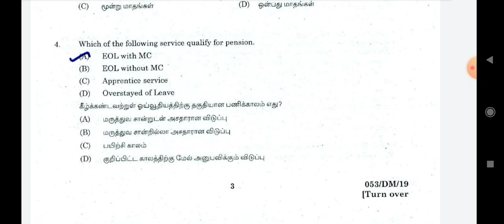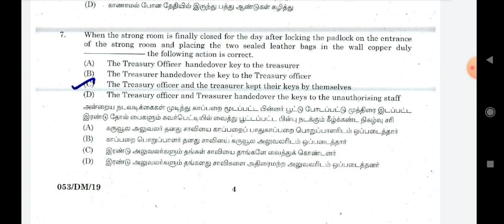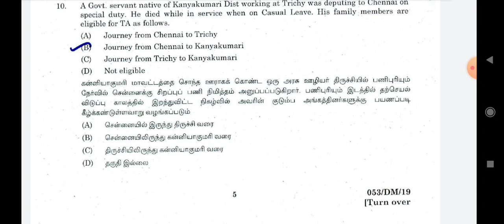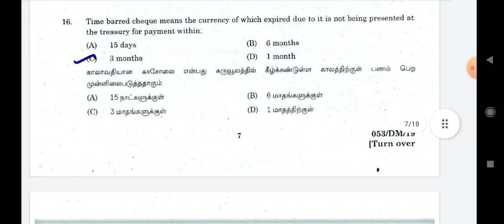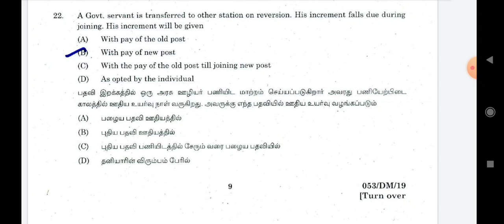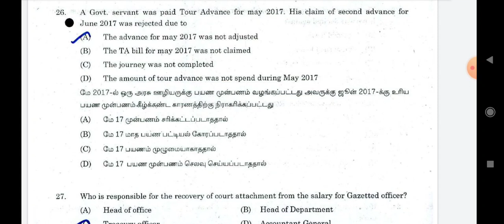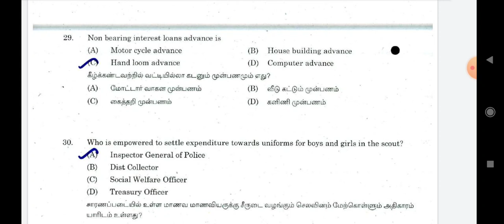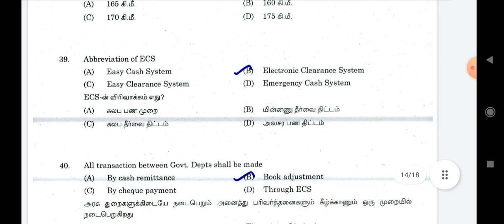124 : ACCOUNT TEST FOR SUBORDINATE OFFICERS PART I OBJECTIVE பகுதி : 3